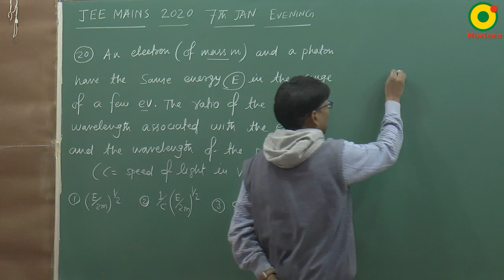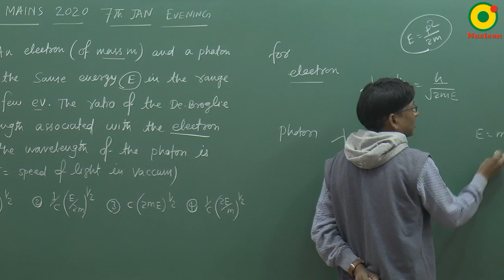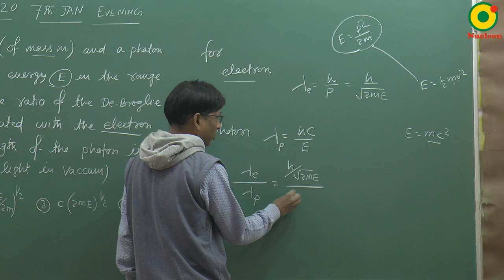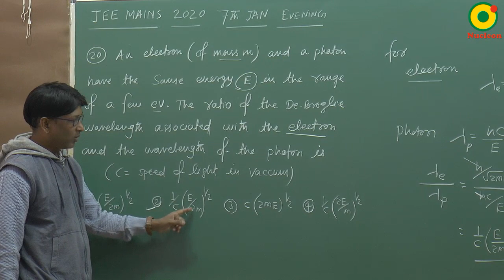JEE MAIN 2020 modern physics -03 (7 Jan S2) By SSI Sir B.Tech IIT Delhi